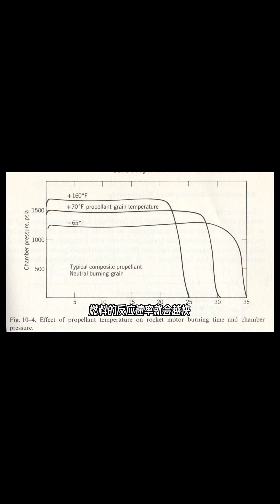剥皮之后才能升空的火箭你见过没，为什么？